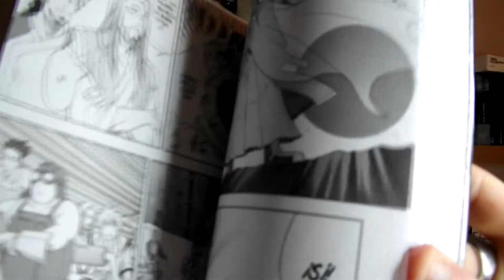Mini Reseña 1| SAMURAI 7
Hey Nakama!

Abre la cajita de descripcion!

¿Y a vosotros que os a parecido Samurai 7? Un like y compartirlo me ayudaria muchisimo

Aqui abajo teneis toda la info de Kame kame